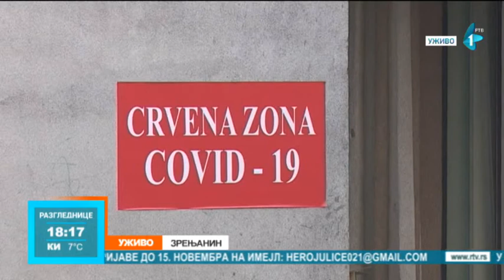Banja Rusanda priprema se za prihvat kovid pacijenata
Banja "Rusanda" u Melencima, zbog preopterećenosti bolničkih kapaciteta u Zrenjaninu trebalo bida se pripremi za prihvat obolelih, kojima će biti potrebna posebna nega.